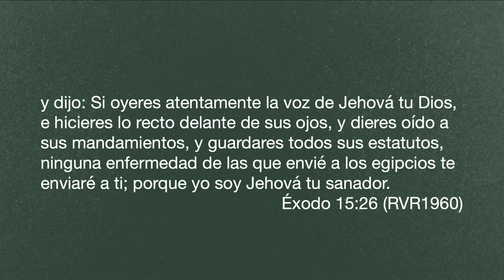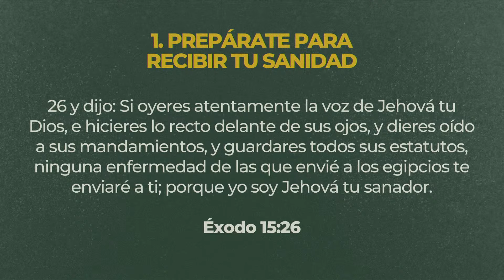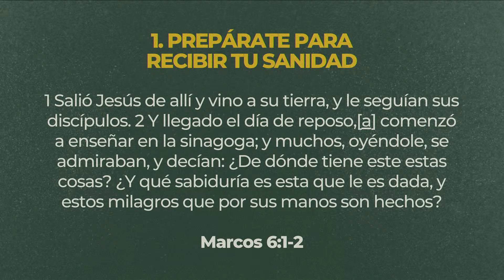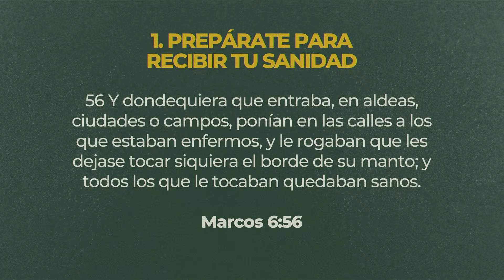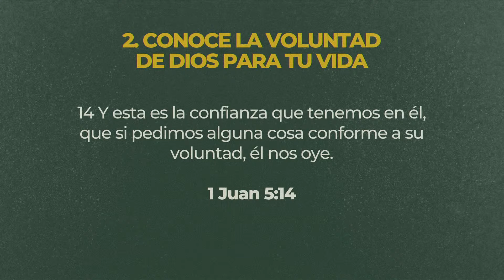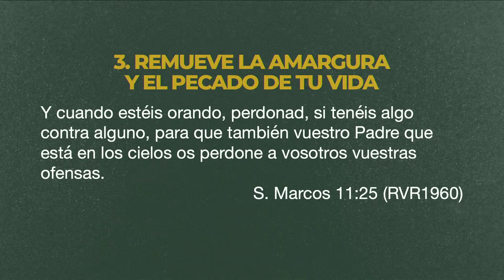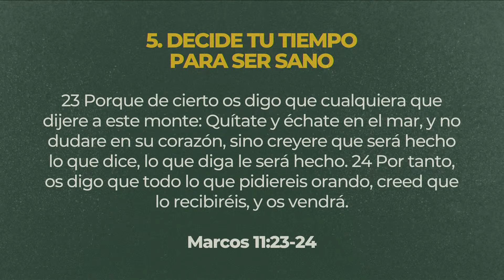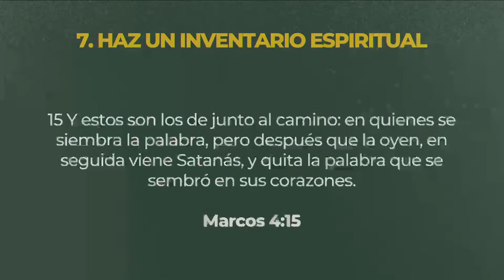Pastor Miguel Arrázola - 7 Impedimentos a tu Bendición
¿Qué está impidiendo tu bendición?

Hay 7 obstáculos espirituales que podrían estar frenando lo que Dios ha preparado para ti. Tal vez no lo has notado, pero tu sanidad y restauración dependen de algo más profundo que solo palabras. Desde la obediencia a la Palabra de Dios hasta la capacidad de dejar atrás la amargura y el resentimiento, estos aspectos pueden marcar la diferencia entre una vida limitada y una vida plena en Cristo.

A veces, centramos nuestra atención en las personas equivocadas en lugar de confiar plenamente en Dios. Quizás no hemos permitido que Él limpie nuestras heridas más profundas o que Su voluntad guíe nuestras decisiones. El perdón, la confianza y el enfoque espiritual adecuado son claves para romper con esos impedimentos y recibir todo lo que Él tiene para ti.

Si tienes alguna necesidad o deseo en tu corazón por el cual quisieras que oremos, ingresa al siguiente enlace, envía tu petición de oración, y nuestra iglesia Ríos de Vida orará por ti

Y si deseas conocer más acerca de nuestro ministerio Ríos de Vida, visita nuestro sitio web